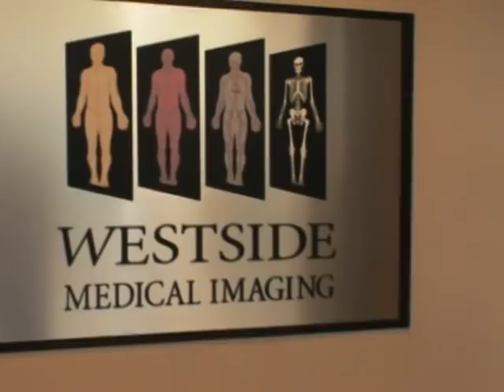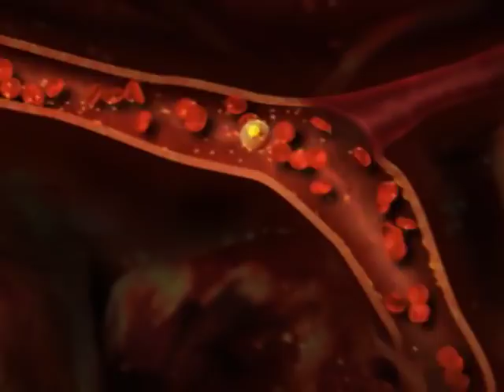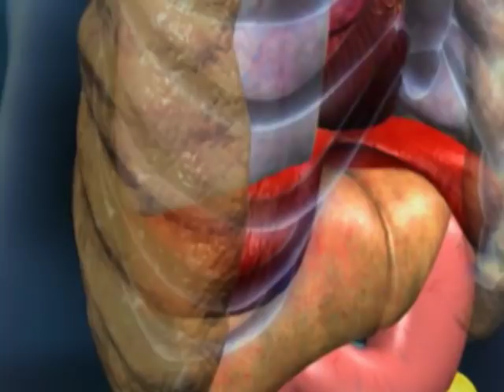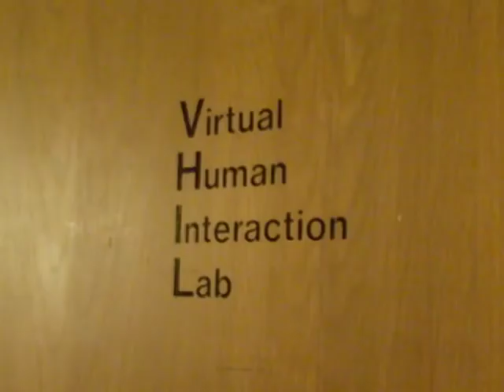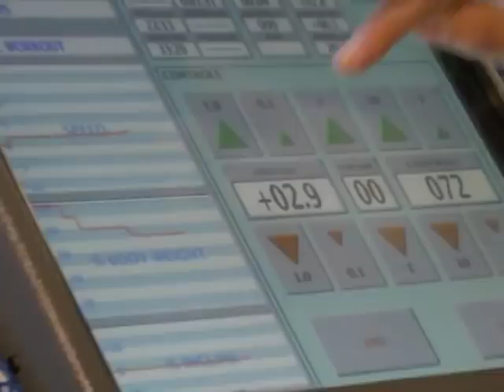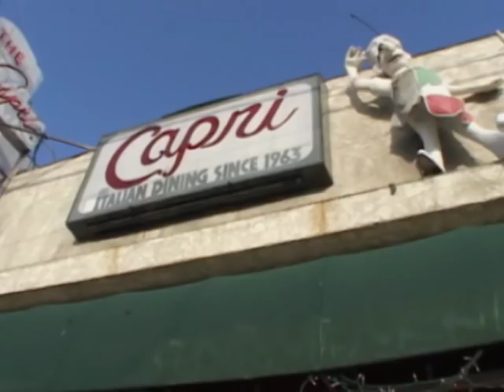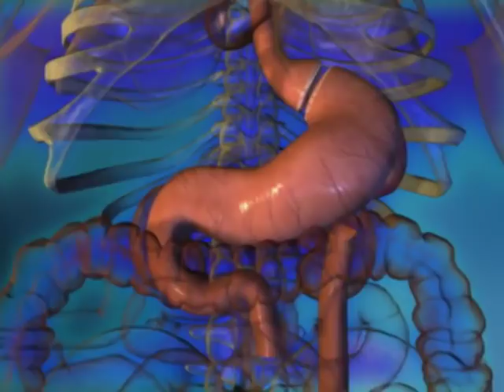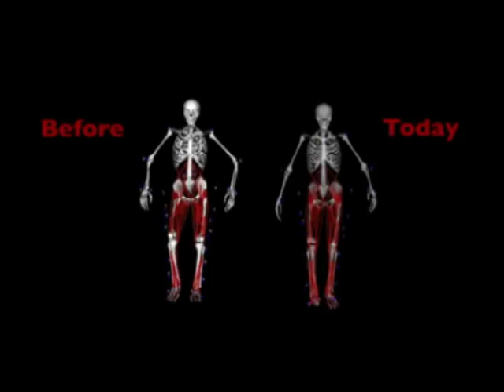My Big Fat Body Full Documentary YouTube